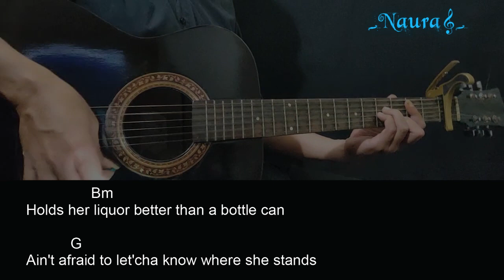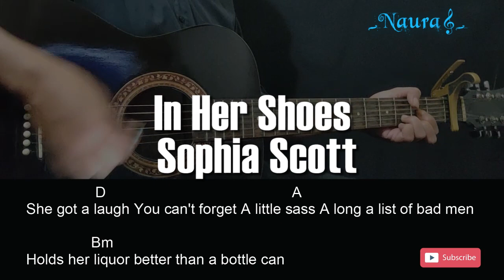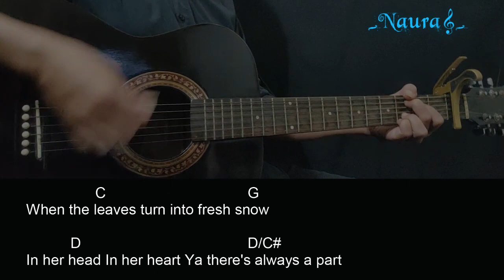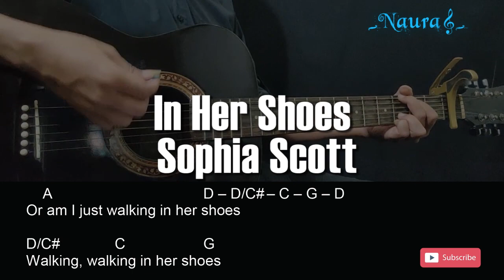Sophia Scott - In Her Shoes Guitar Chords Lyrics